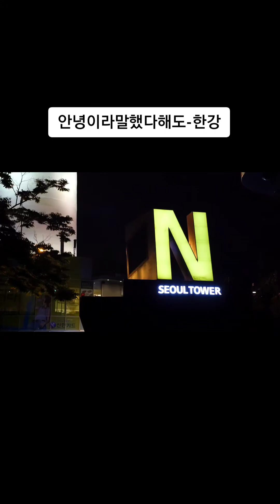안녕이라말했다해도 한강 2024노벨문학상수상작가